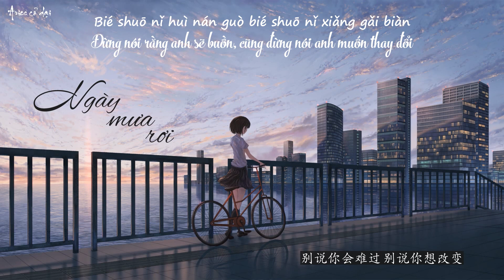[Vietsub + pinyin] Ngày mưa rơi 下雨天 - 芝麻 Mochi (Cover) || Tik Tok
Ca khúc: Ngày mưa rơi 下雨天
Hát gốc: Nam Quyền ma ma
Cover: 芝麻 Mochi
Trans & sub: Aries cỏ dại

.Tiếng trung:
下雨天了怎么办 我好想你
不敢打给你 我找不到原因
什么失眠的声音
变得好熟悉
沉默的场景 做你的代替
陪我等雨停
期待让人越来越沉溺
谁和我一样
等不到他的谁
爱上你我总在学会
寂寞的滋味
一个人撑伞 一个人擦泪
一个人好累
怎样的雨 怎样的夜
怎样的我能让你更想念
雨要多大
天要多黑 才能够有你的体贴
其实 没有我你分不清那些
差别 结局还能多明显
别说你会难过
别说你想改变
被爱的人不用道歉
期待让人越来越疲惫
谁和我一样
等不到他的谁
寂寞的滋味
一个人好累
雨要多大
别说你会难过
别说你想改变
雨要多大
别说你会难过
别说你想改变

.Pinyin:
Xià yǔtiānle zěnme bàn wǒ hǎo xiǎng nǐ
bù gǎn dǎ gěi nǐ wǒ zhǎo bù dào yuányīn
shénme shīmián de shēngyīn
biàn dé hǎo shúxī
chénmò de chǎngjǐng zuò nǐ de dàitì
péi wǒ děng yǔ tíng
qídài ràng rén yuè lái yuè chénnì
shéi hé wǒ yīyàng
děng bù dào tā de shéi
ài shàng nǐ wǒ zǒng zài xuéhuì
jìmò de zīwèi
yīgè rén chēng sǎn yīgè rén cā lèi
yīgè rén hǎo lèi
zěnyàng de yǔ zěnyàng de yè
zěnyàng de wǒ néng ràng nǐ gèng xiǎngniàn
yǔ yào duōdà
tiān yào duō hēi cái nénggòu yǒu nǐ de tǐtiē
qíshí méiyǒu wǒ nǐ fēn bù qīng nàxiē
chābié jiéjú hái néng duō míngxiǎn
bié shuō nǐ huì nánguò
bié shuō nǐ xiǎng gǎibiàn
bèi ài de rén bùyòng dàoqiàn
qídài ràng rén yuè lái yuè píbèi
jìmò de zīwèi
yǔ yào duōdà
yǔ yào duōdà
chābié jiéjú hái néng duō míng xiǎn